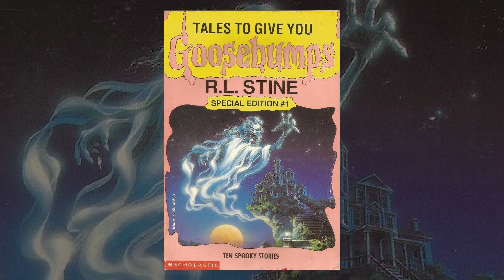Tales To Give You Goosebumps: The House Of No Return by R.L. Stine | Short Stories (Audiobook)